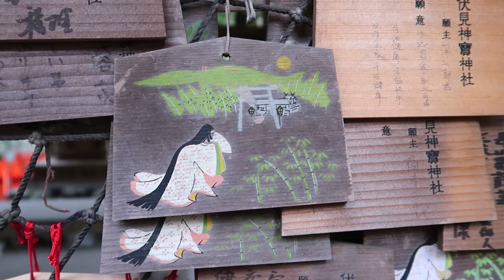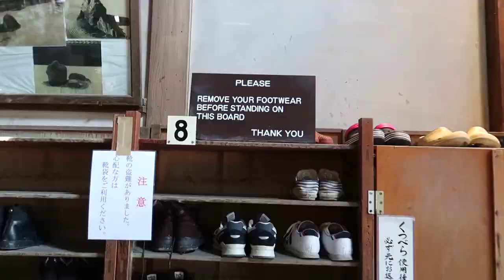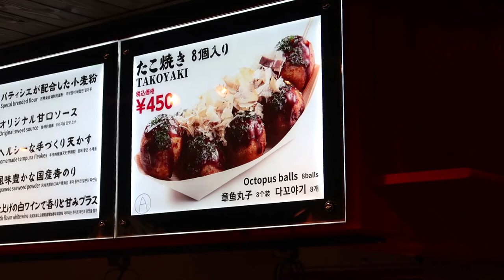BEST Attractions in KYOTO | Arashiyama Bamboo Forest, Ryōan-ji Temple Rock Garden & Nishiki Market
The best attractions in Kyoto, Japan are all within easy reach of the central business district—we used 2 full days to make the most of our busy itinerary. Because most of Kyoto's gardens, temples and tourist attractions are reachable by train, purchasing the Kyoto Day Pass is definitely the best deal. For our second day exploring Kyoto, we walked amongst the bamboo in the famous Arashiyama Bamboo Forest, soaked in the silence at Japan’s most famous rock garden, Ryōan-ji Temple, then went out with a bang at the bustling Nishiki Market eating Takoyaki for the first time! Can we go back already?